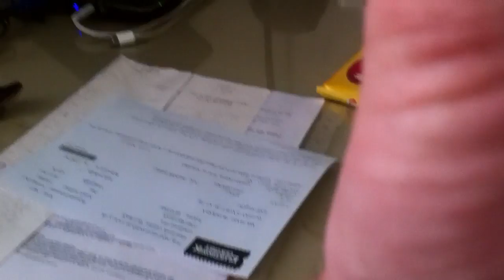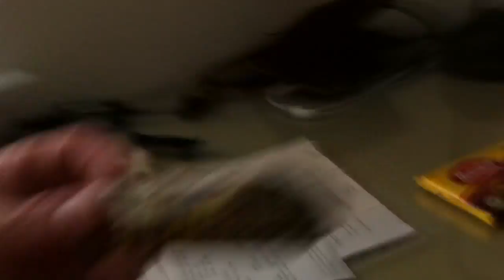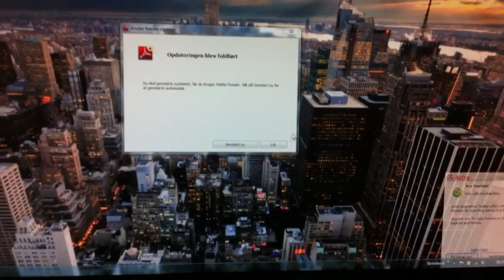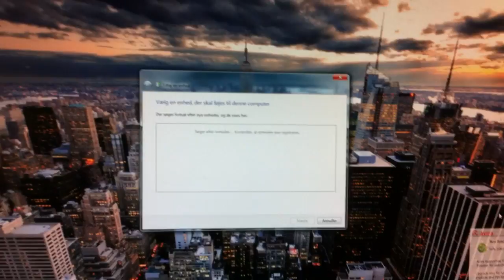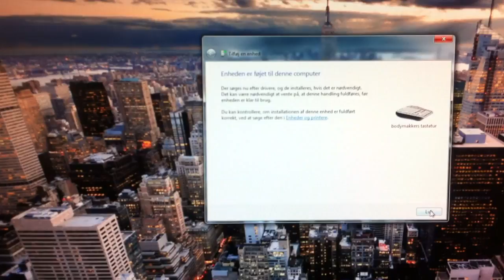FOUND A KITE! FTW! Day 257.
Hey guys My laptop is broken so i can´t edit the vlogs as i use too :( hopefully i will be able to find another solution as the vids i edit on my iPhone only plays sound through one speaker?? don´t ask me why??

OMG! i found a kite in the trash bin downstairs... picked it up and it is not even broken or anything :D

My dad had an awesome tool who helped me shape the wing profile alot quicker!